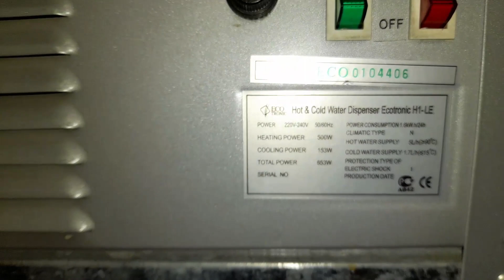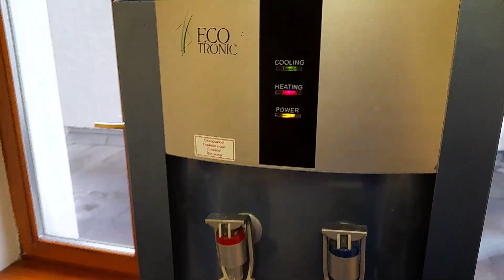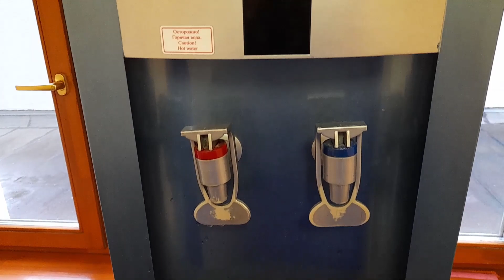Пропала горячая вода в кулере - решение.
Нет горячей воды в кулере - устранение своими руками